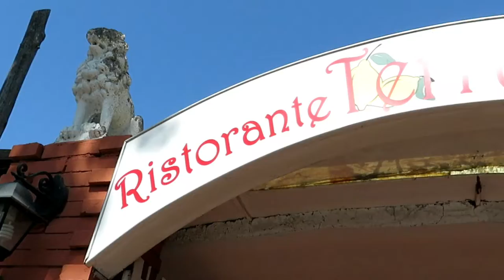European Trip: Amalfi Coast Italy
This vlog takes you with us on our journey from Rome to Sorrento via Naples. Includes drone footage of the beautiful coastline in Sorrento.

Filmed using the Canon sx730hs and all timelapses were filmed using the GoPro hero 5.

The following music was sourced from Vlog Non- Copyright Music:

Deflo Liam Taylor - Spotlight (feat Awa)